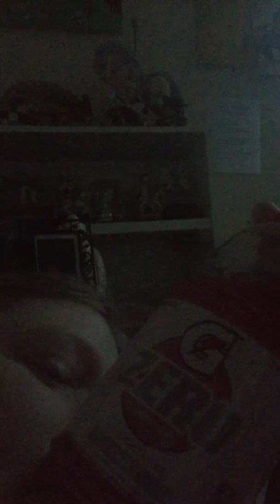Talking about job interview tips part one